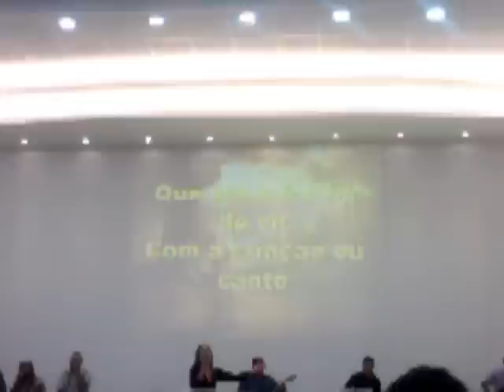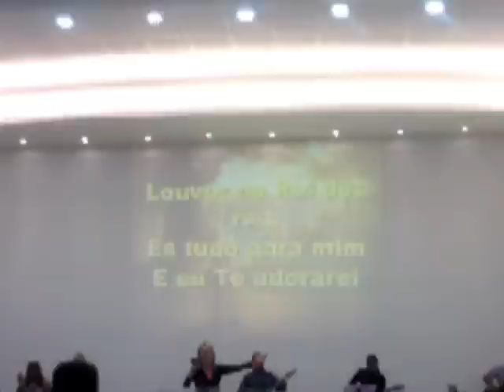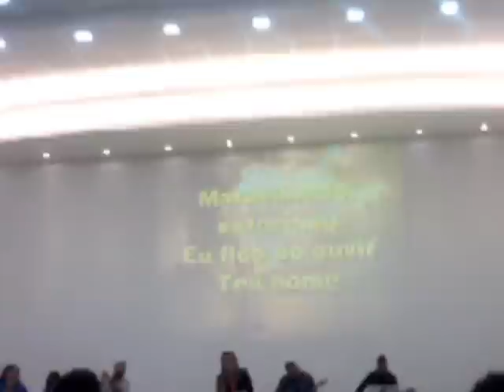IEQ PARQUE OESTE - CANÇÃO DO APOCALIPSE